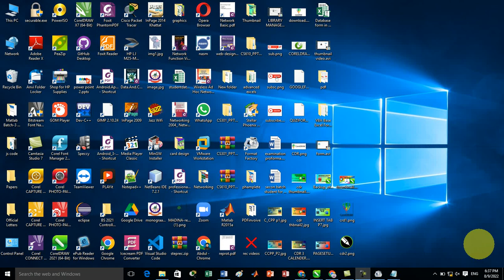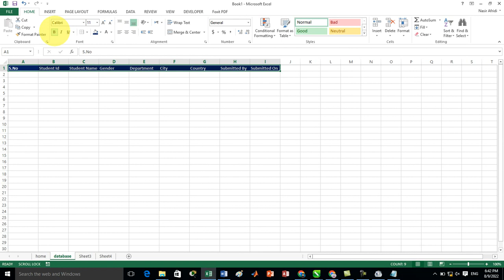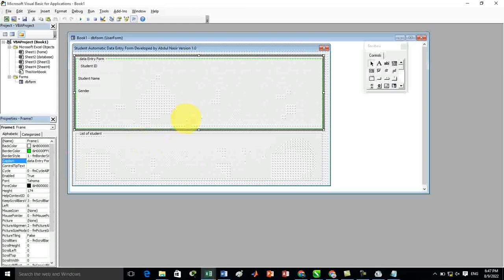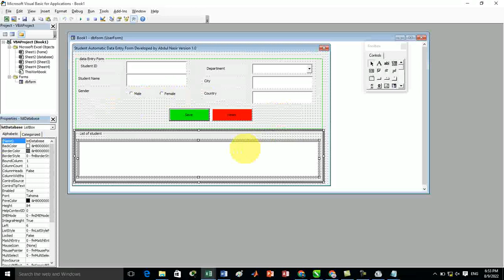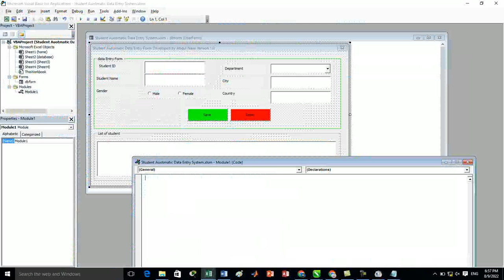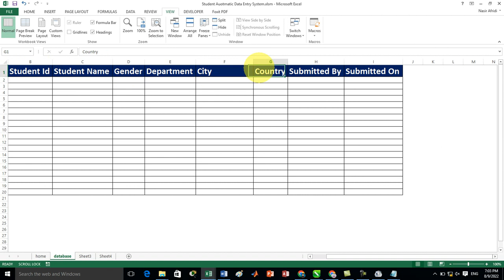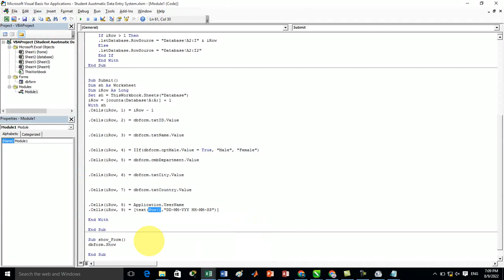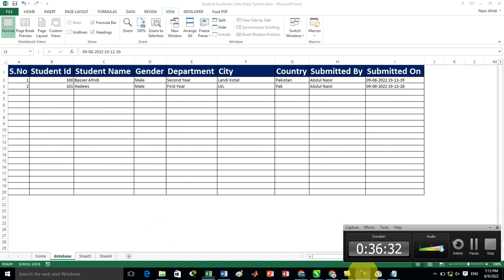How to Create fully automatic Data Entry GUI form|| VBA Enable Data entry Software|| Advanced Excel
in this video i will teach you, How can design,add GUI Control to form, then how data from GUI Form can move from Excel from to database sheets, in every submit and reset option they software will promote an information dialoge  box, that will confirm you about Save and reset the form.
this will surely help you alot,if you dont skip the video from start till ends